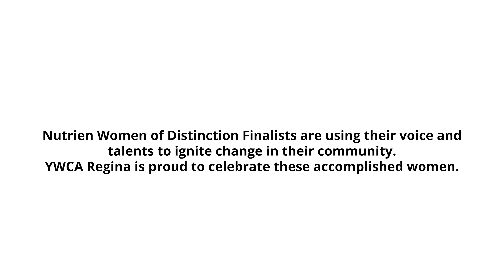Carly Patryluk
Carly Patryluk is a finalist in the Community Champion Category at the 2021 Nutrien Women of Distinction Awards.

Join us on Saturday, May 29th 2021 to find out the winners and purchase your tickets by visiting